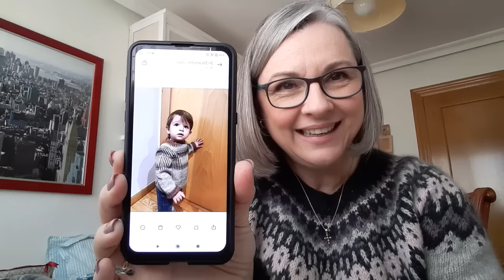PODCAST 30 MI VIDA TEJERIL 2024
PODCAST 30 MI VIDA TEJERIL

Proyectos acabados:

Lanas de Mimosa Café Lanar @mimosacafelanar :
Finull de Rauma
Loft de Brooklyn tweed
Bénérice de De rerum natura

Inspiración para el canesú de colorwork del Jersey Zyan de Lucía Ruiz de Aguirre @luymou

Mohair a doble hebra Bénérice, Midnatsol, Alpaca cloud e Ingenua

Lana de Feliz y Punto y mohair India de Casasol teñido por Tintica para The Lana Box

De todo un poco:

‌Os cuento sobre fibra para hilar de Lamiel yarns
‌Os enseño la caja solidaria de Navidad de Vanessa Pellisa
‌Os enseño mi bolsa de proyectos feltreada del jersey Macquarie de Vanessa Pellisa
‌Enlace al listado de podcast en español

Personas de las que os hablo:

Mónica @Pimpamteje
Cris @criscarboknits
Espe @esperdet

Gracias por pasar un rato conmigo